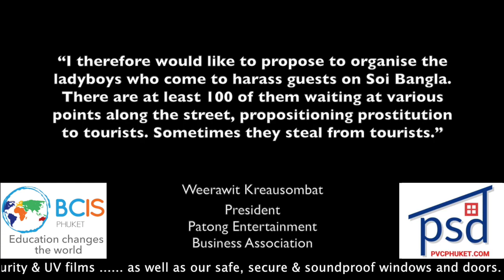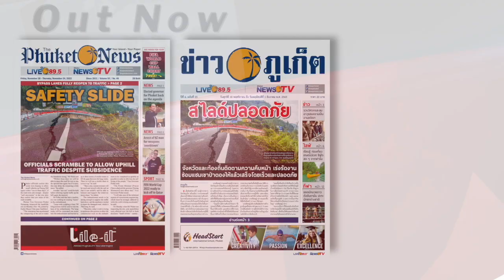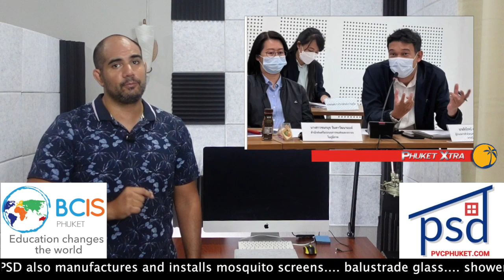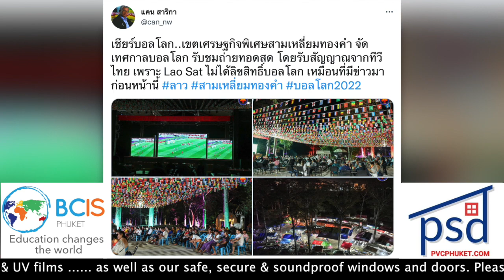Bangla Road crackdown incoming? Expert’s warning over road projects, Phuket floods || Thailand News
1- Flash floods hits Phuket - again

3- Building Phuket light rail before competing expressway will cause traffic jams, warns expert